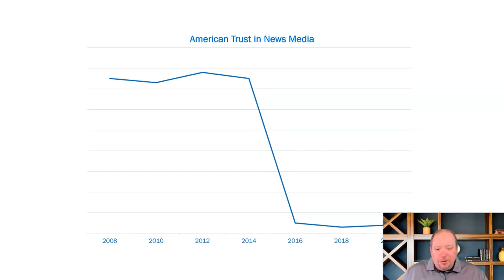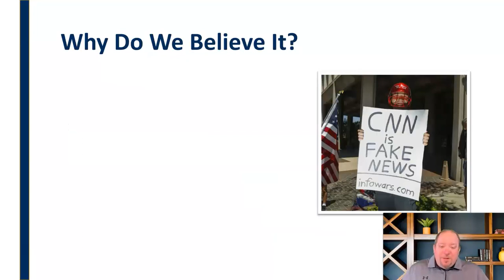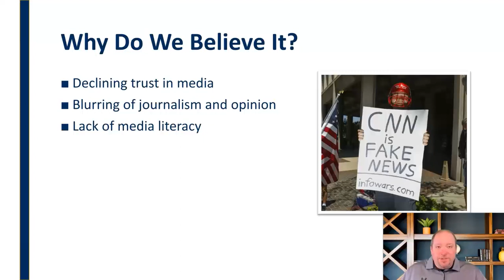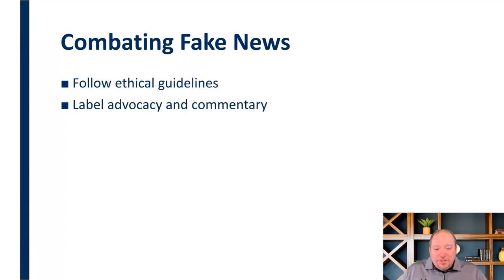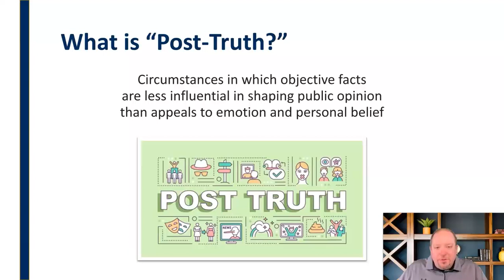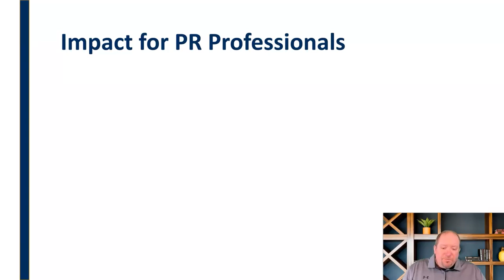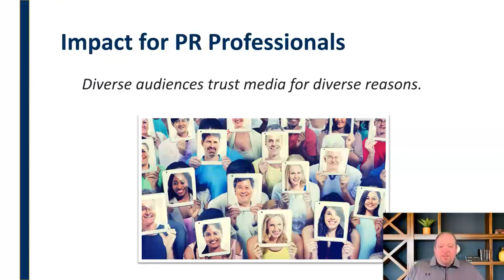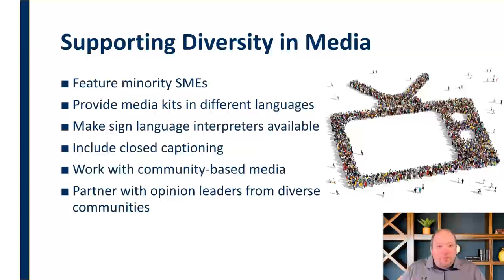The Challenge of Media Credibility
Public relations-oriented discussion on the impact of sinking trust in the news media and the role that PR professionals can play in restoring media credibility.